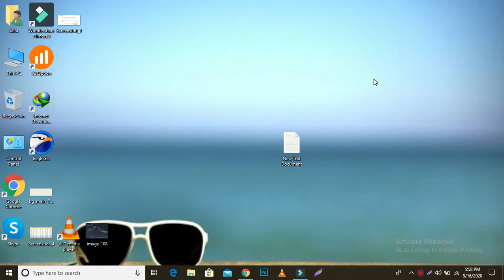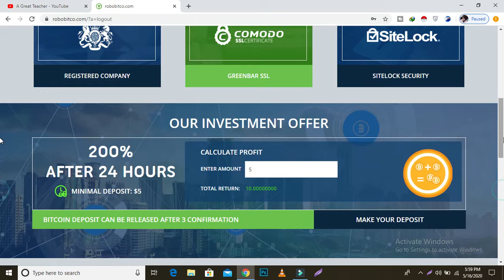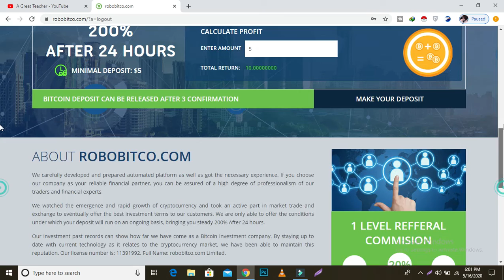robobitco.com Trusted Dubbler Earning Site Automatic Payment After 24 hours